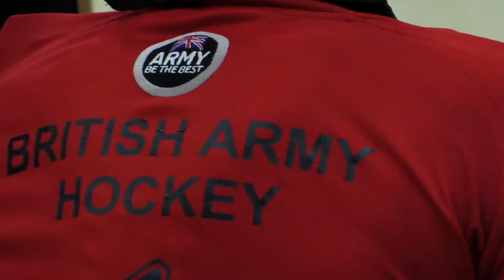Army Hockey Indoor Inter Services Montage 2016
JPF Sports Media. Best viewed in 1080p60fps. HD.

Army Hockey Indoor Inter Services Promotional Montage 2016. Army Hockey Indoor Inter Services Montage 2016 - Footage from Day 2 of the Inter Services Indoor Hockey Championships featuring action from Army U23, Women & Men's teams.